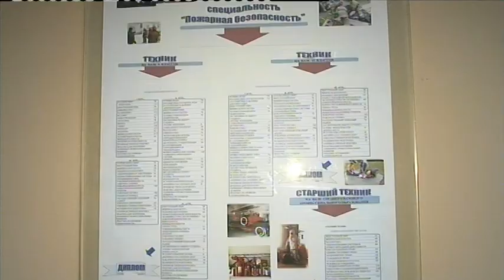"Центр подготовки спасателей"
Юрий Пивненко директор Санкт-Петербургского центра подготовки спасателей